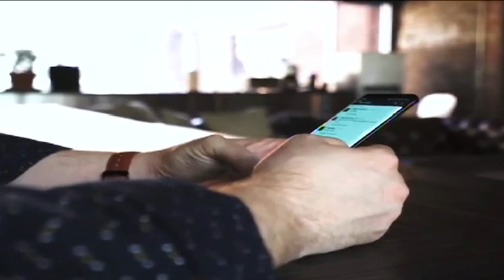15TH REGION SOFTBALL SEMI-FINALS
Johnson Central 9, Lawrence County 2
Pikeville 13, Belfry 3